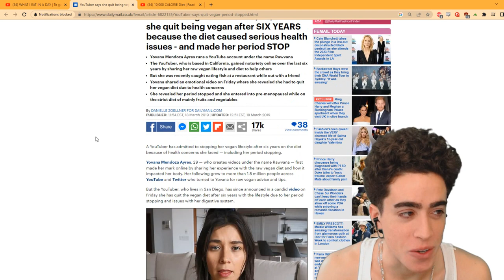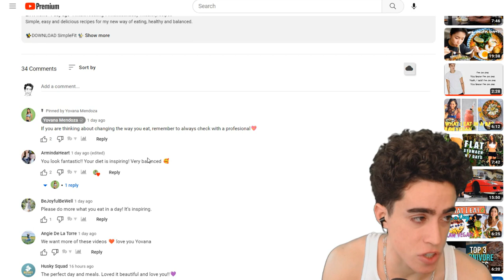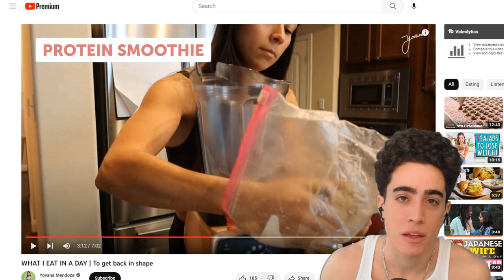From EX VEGAN to DRINKING RAW MILK!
00:00 - A familiar face
01:06 - Not as brain damaged as Hitomi
02:58 - Keto Cookie Cutter breakfast
05:50 - Collagen nonsense
07:24 - Smoothie time
09:35 - Taco time
11:17 - Afternoon snack
12:06 - ITS DINN
14:04 - sooOOO goooOOD
15:38 - Thanks for joining